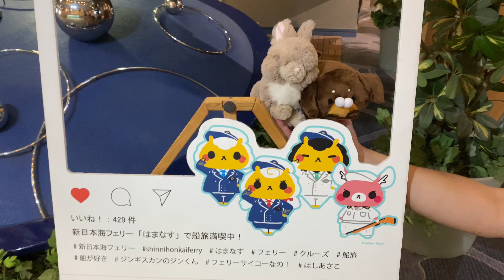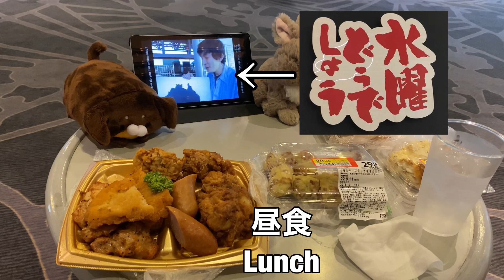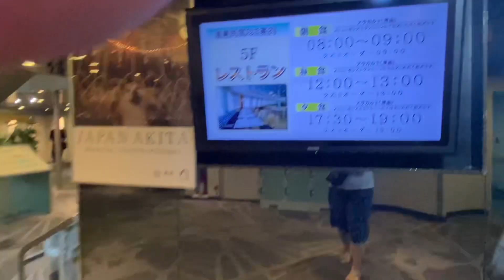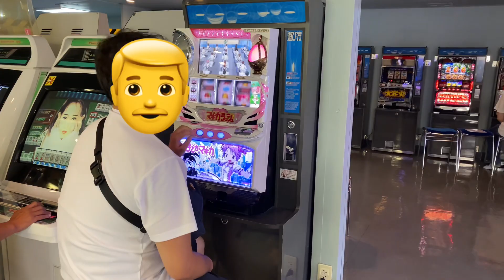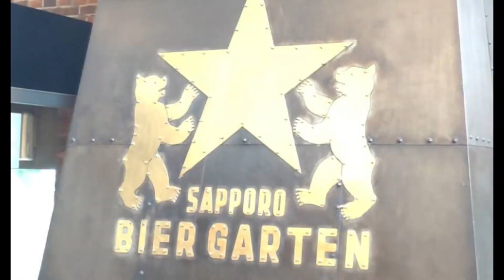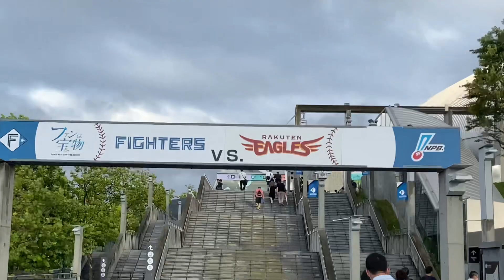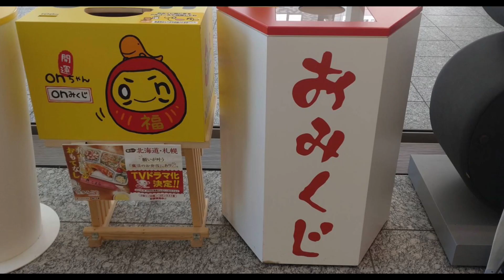721【ココちゃん＆チビップ】舞鶴から新日本海フェリーで行くママとパパの北海道帰省動画 ～back to mama`s parents house with coco and MiniP～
8/10　23：30　京都舞鶴出港
8/11　20：45　小樽到着
8/18　飛行機で　千歳から関空

飛行機ってなんて早いのでしょうｗ
でもね、お盆だから8/11の飛行機が片道2人で10万近かったのよ！！
フェリーでは2人で37600円！！

ひたすら飲んだフェリー旅でした
北海道では　挙式の打ち合わせとお墓参りがメインでした

‹1位›
169【ウサギを飼いたい方必見】うさぎを安易に飼わないで！！　意外と大変なうさぎとの日常をお伝えします　捨てうさぎ　野良うさぎを無くしたい　～Please do not get the bunny～

‹2位›
208【体調不良】避妊手術5日後　ミニうさぎの体調がよくない！！急遽病院へ行くことに　早く元気になれ　アメリカンファジーロップは元気だよ　～Going to see the vet～

‹3位›
131【ふわふわ赤ちゃん】うさぎの赤ちゃんがおおはしゃぎ！？　部屋んポデビュー 生後1か月のアメリカンファジーロップイヤー　～he is hyperactive baby ～
ﾟ･:，｡ﾟ･:，｡★ﾟ･:，｡ﾟ･:，｡☆ﾟ･:，｡ﾟ･:，｡★ﾟ･:，｡ﾟ･

ﾟ･:，｡ﾟ･:，｡★ﾟ･:，｡ﾟ･:，｡☆ﾟ･:，｡ﾟ･:，｡★ﾟ･:，｡ﾟ